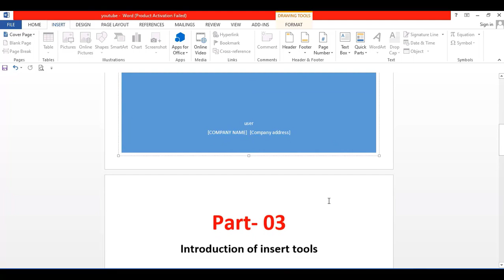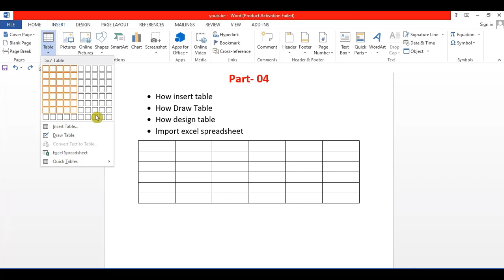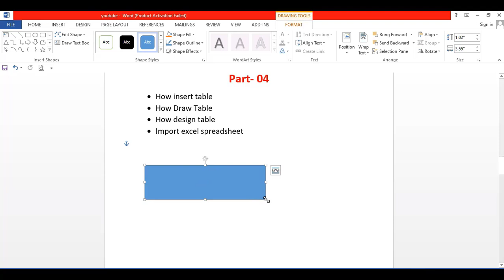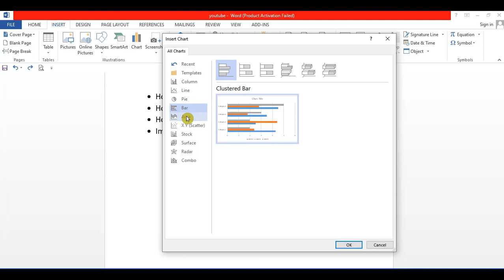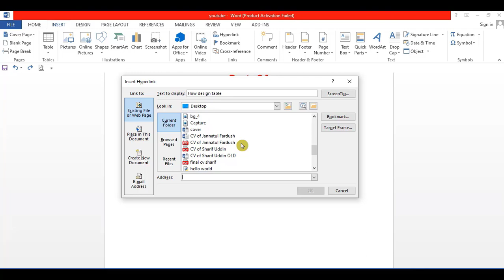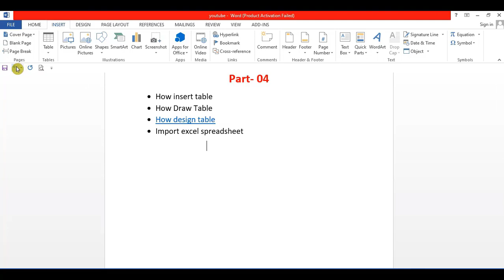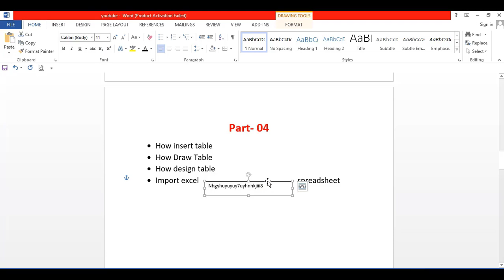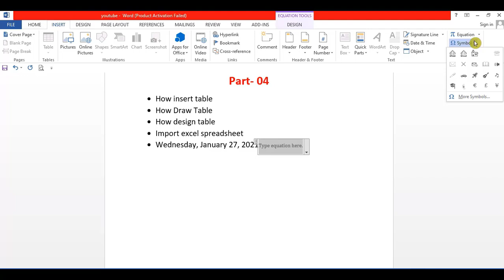Microsoft Word Bangla Tutorial For Beginners II Part-03 I Introduction to Insert tools.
II Insert tools introduction II Microsoft Word Bangla tutorial
Microsoft Word Bangla Tutorial Series